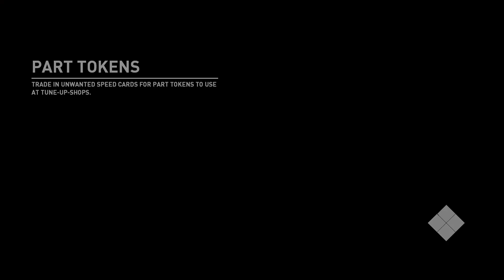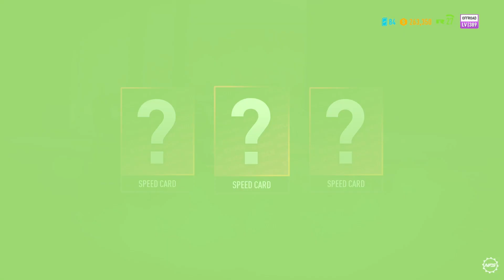Need for speed payback part 17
Need for Speed Payback is a racing game set in an open world environment of Fortune Valley; a fictional version of Las Vegas, Nevada. It is focused on "action driving" and has three playable characters (each with different sets of skills) working together to pull off action movie-like sequences.